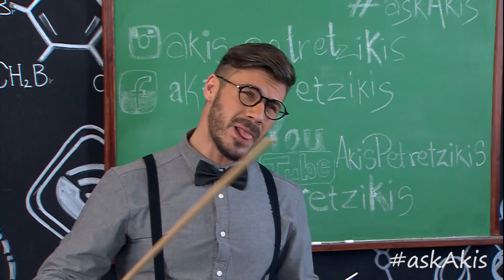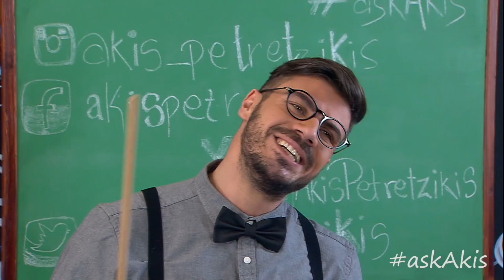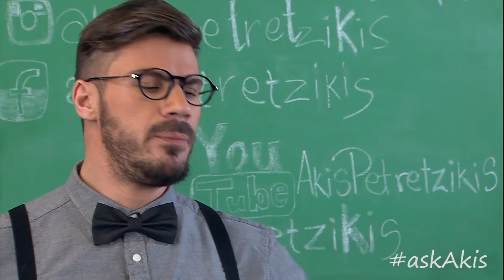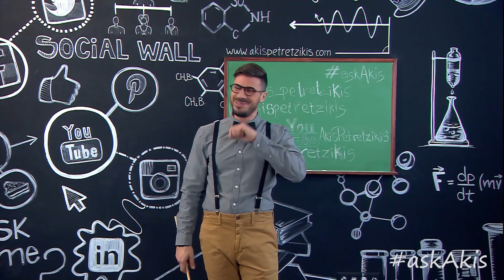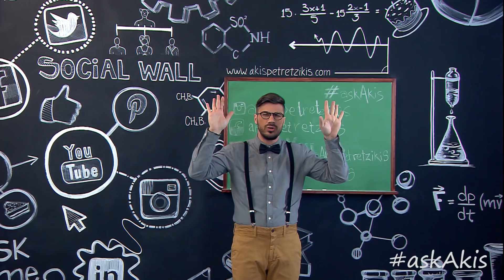askAkis Επ.37 | Άκης Πετρετζίκης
Σκηνοθεσία: Λεωνίδας Πελιβανίδης
Production: Akis Petretzikis Ltd.
Οργάνωση Παραγωγής: Μάκης Τσούφης
Εμπορική Διεύθυνση: Mary-rose Ανδριανοπούλου
Εμπορικό Τμήμα: Ζωή Κωνσταντοπούλου
Αρχισυνταξία: Γεώργιος Βλαχογιάννης
Διεύθυνση Παραγωγής: Έλενα Χριστοφορίδη
Floor Manager: Διονύσης Κυπριώτης
Διεύθυνση Φωτογραφίας: Νίκος Κακώνας
Μοντάζ: Μιχάλης Μπαρμπαρής,  Νίκη Μαλλιωτάκη, Κωνσταντίνος Δαβελάς
Ενδυματολόγος: Αλέξης Φούκος
Βοηθός Ενδυματολόγου: Αλεξία Μπελογιάννη
Sous-Chef: Μάρκος Παπακωνσταντίνου
Βοηθός Sous-Chef: Μιχάλης Ζανάκης
Γραφικά: Ixor Visual Effects, Γιάννης Βέλιος
Μουσική Τίτλων Αρχής: Γιάννης Σκούταρης
Σύνθεση Μουσικής: Κώστας Μαραγκός, Μιχάλης Μπράβος
Operator Jimmy Jib: Αθανάσιος Αν. Τρεβλάς
Φωτογράφος: Ναστάζια Αράπογλου
Εκφώνηση: Καίτη Φαρμάκη
Ηχοληψία: Δημήτρης Γιαγκουρίδης
Επιμέλεια Σκηνικού: Λία Ασβεστά
Ρύθμιση Εικόνας: Τάκης Θεοδοσιάδης
Βοηθοί Παραγωγής: Βασιλεία Φανελάκη, Παναγιώτης Βασιλικός, Φώτης Ασημακόπουλος
Βοηθός Κουζίνας: Κωνσταντίνα Χανδρινού
Μακιγιάζ: Κρειττωνίκη Βακαλοπούλου
Κομμώσεις: Δημήτρης Τσάβαρης
Εκτέλεση Παραγωγής: "77 Films"